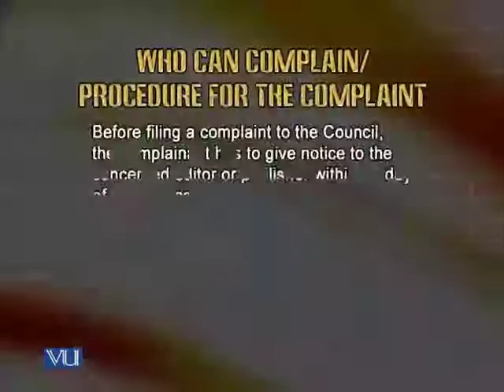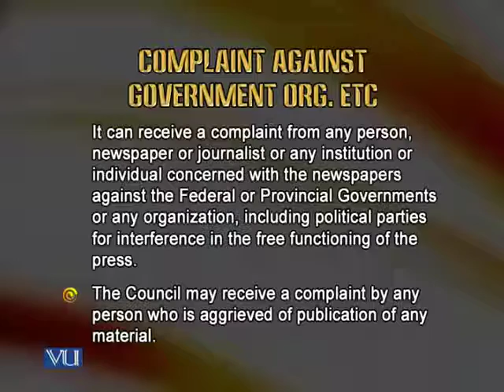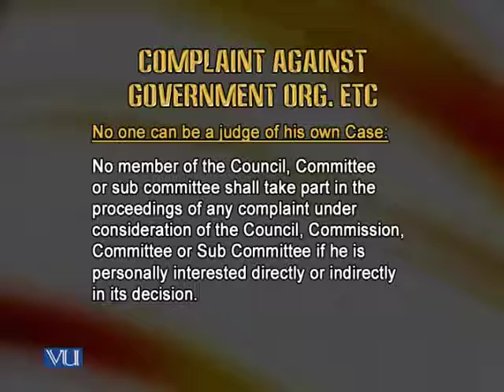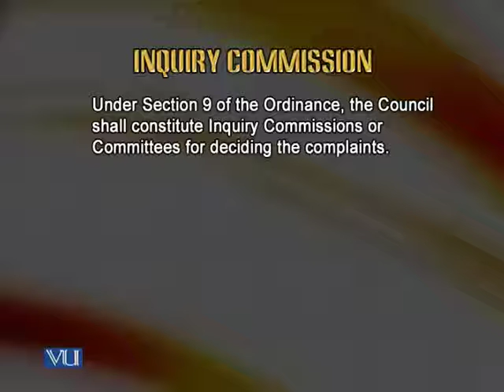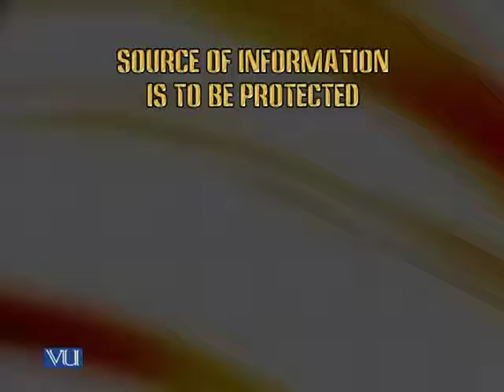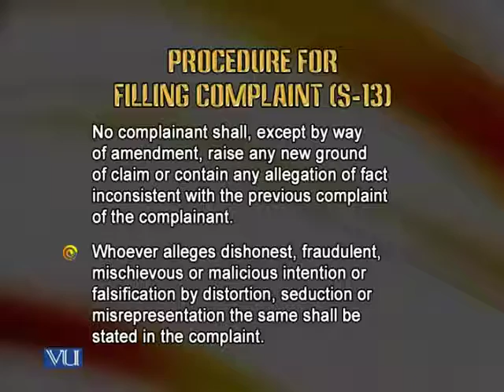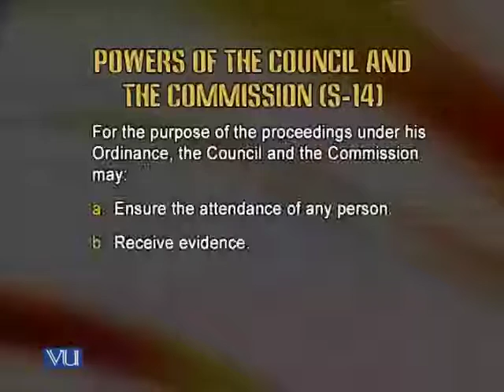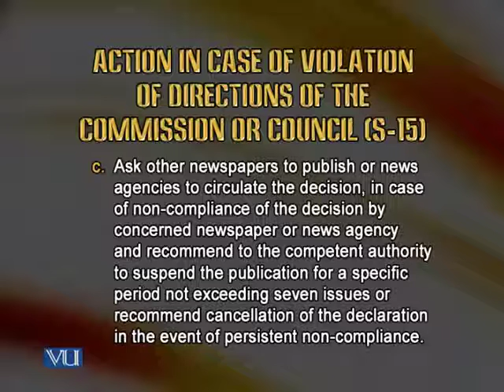MCM610_Lecture34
MCM610 - Mass Communication Law and Ethics
Lecture: 34